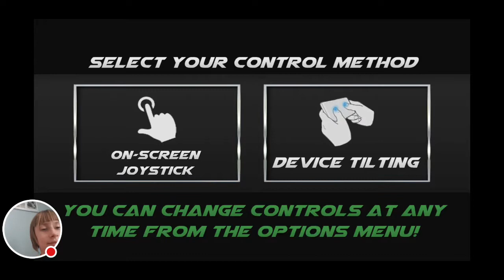My Airplane Flight Simulator 2017 Stream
Watch me play Airplane Flight Simulator 2017!